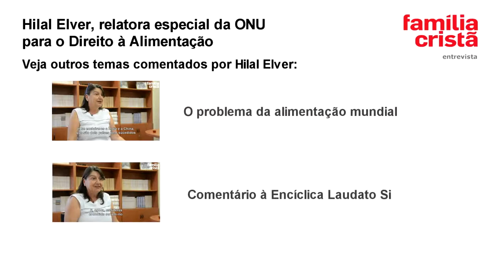Os governos e a ordem económica mundial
Hilal Elver, relatora especial das Nações Unidas para o Direito à Alimentação, comenta sobre as soluções para o desenvolvimento sustentável dos países de modo compatível com a ordem económica mundial e em equilíbrio com as exigências das populações, assim como referiu a importância da agricultura ecológica.

Entrevista: Ricardo Perna
Imagem: Rita Bruno
Edição: Paulo Paiva